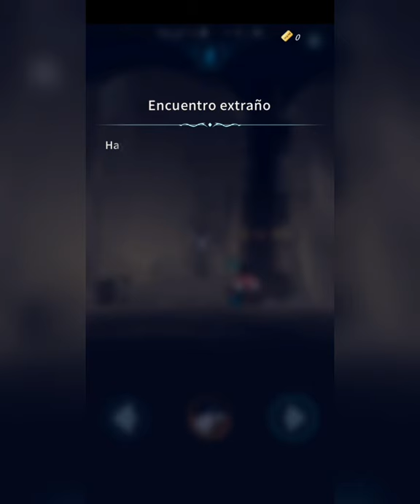Gameplay Bangbang Rabbit! (ANDROID) en español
Link de descarga:
Info del juego:
Explora mundos misteriosos

¡Bangbang Rabbit! ¡es un juego de lucha divertido y fácil de jugar en el que puedes mostrar tus habilidades para pelear!
Completa las misiones y derrota a los enemigos con las habilidades que has aprendido para demostrar tu destreza.
Todo un arsenal de armas y armaduras para ayudarte en tu camino a la grandeza.
Intenta llegar lo más lejos posible en tu aventura con eventos aleatorios, armas y encuentros
Incontables combinaciones de habilidades únicas para ayudarte a sobrevivir
Lucharás a través de mundos llenos de monstruos

Características：
-Fácil de jugar. Una lucha genial con combinaciones infinitas de habilidades
-Habilidades aleatorias y únicas para construir un modo de lucha único y especial
-Mejora tu equipo y prueba diferentes tácticas de combate
-Explora mundos misteriosos e historias legendarias
-¡Sube de nivel y golpea a tus enemigos con súper ataques mortales y combos!

Si estás listo... ¡¡¡Luchemos!!!